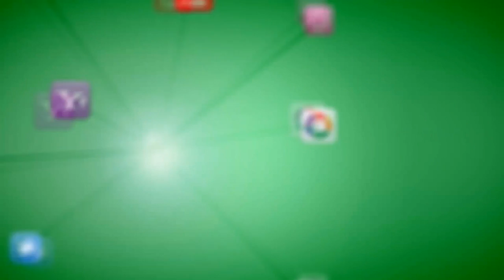María Auxiliadora entrando en San Lorenzo | Glorias 2015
Graba @Clau_BarTej. El Paso de María Auxiliadora entra en la iglesia de San Lorenzo en el transcurso de su anual Procesión en el mes de Mayo.